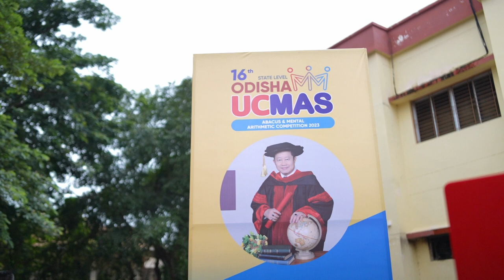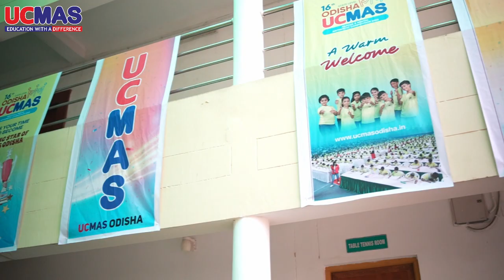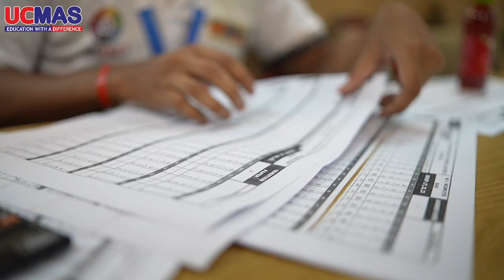16th UCMAS Odisha State Level Abacus & Mental Arithmetic Competition 2023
Witness the magic of our UCMAS students - who participated in the 16th UCMAS Odisha SLC 2023 where they tried to solve 200 Questions in under 8 Minutes. Incredible feat by our young and tiny tots!

Make sure to watch the parents who have spoken so highly of the UCMAS program and how it has positively impacted their child's lives at such a young age!

At UCMAS Abacus, we provide ONLINE as well as OFFLINE classes!

You can enquire about joining UCMAS Abacus Classes by filling out a Form. Our Student Counselling Team will connect with you within 24 hours to schedule a time for a LIVE Info-Session with one of our team-members!

Please fill it up compulsorily to connect with our team.

Thanks!
UCMAS Odisha Abacus